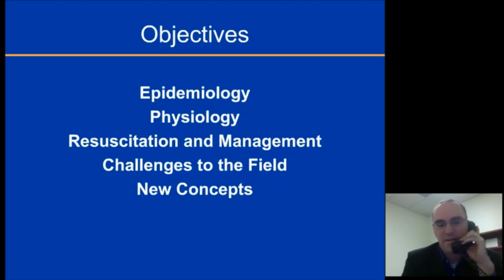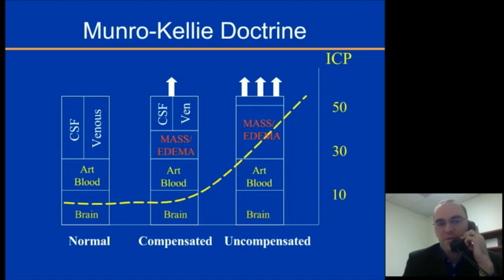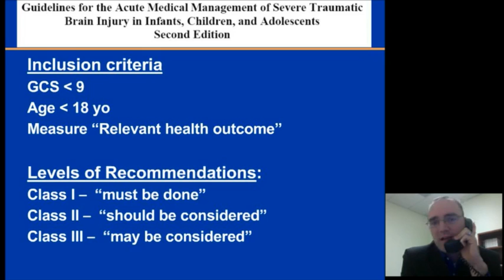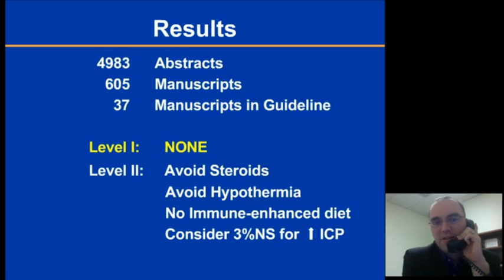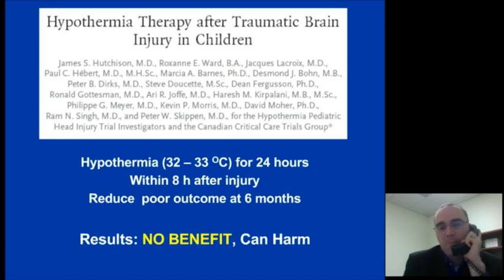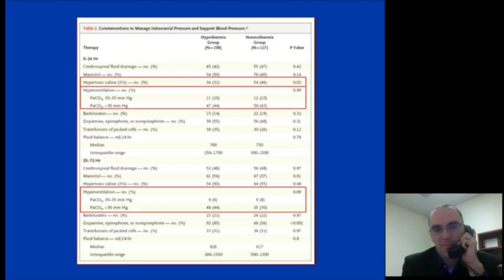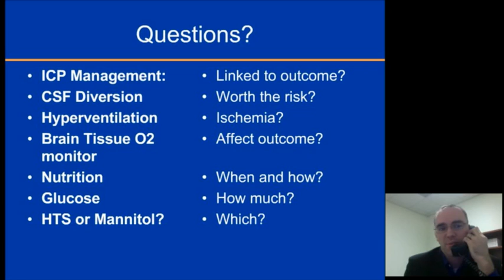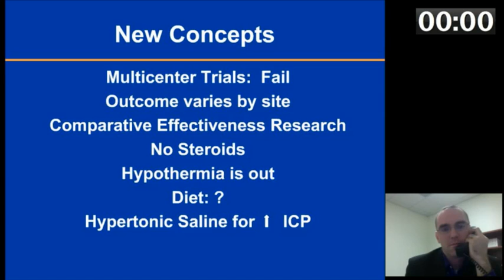Pediatric Trauma 2013 Video 5 - ICP Acute Management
On March 21, 2013, CIPT presented "Pediatric Trauma II Global Burden of Injury to Children New Concepts and Controversies," which was co-hosted by Dr. Wayne Meredith, Executive Director of the Childress Institute.